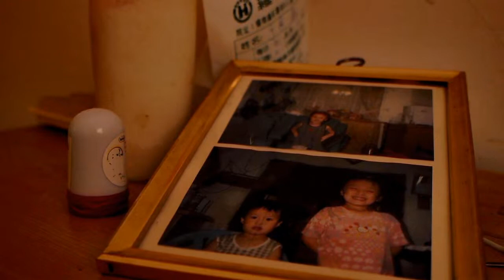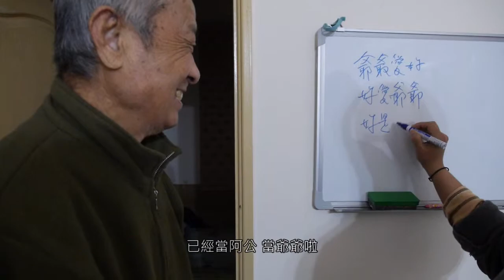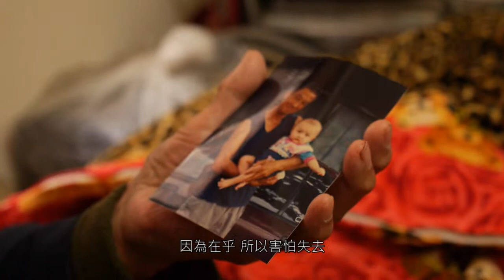聽爺爺 Listen,Grandpa(20140325第六版)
原先想這學期的第一個作業要用動畫做「我的悲劇」，
但因為能力不足以致於進度奇慢，
前前後後掐指算了好幾次，
一開始自欺一定做的完，
但昨天覺悟了
我一定趕不上繳交作業的期限.

沒想到
今早(2014/3/9)看完柏格曼「野草莓」的感觸
混合大前天看「莎拉波利家庭詩篇」的後勁
促成這部影片的誕生

我把零零碎碎的片段重新編整
用我和爺爺的情感串在一起
前前後後修改了五次
織就這部自己還蠻喜歡的短片

後來想想
咦，老師說也可以做我的家人呀
所以
我這學期第一個作業暫時解套了

仍然會繼續努力，完成動畫